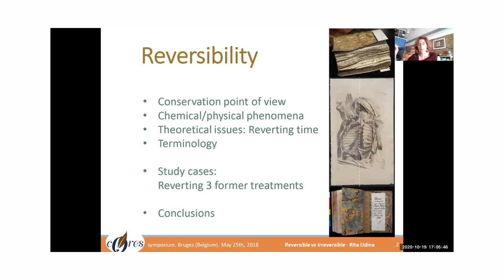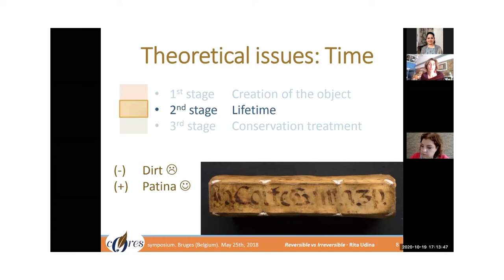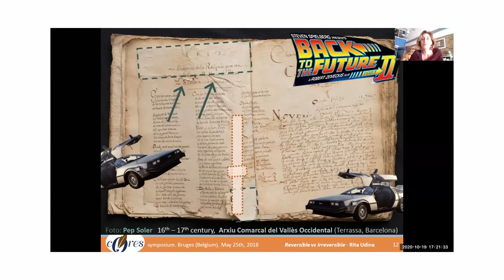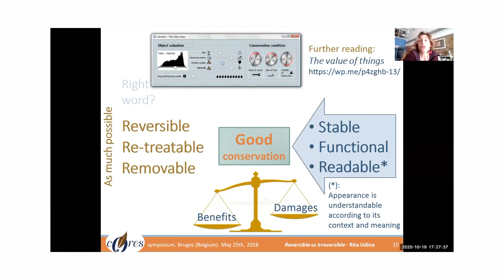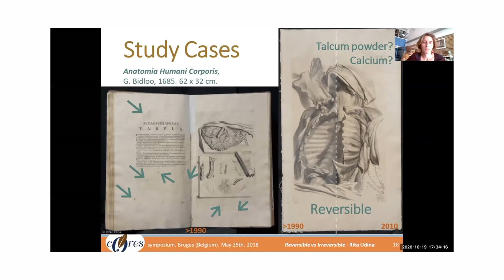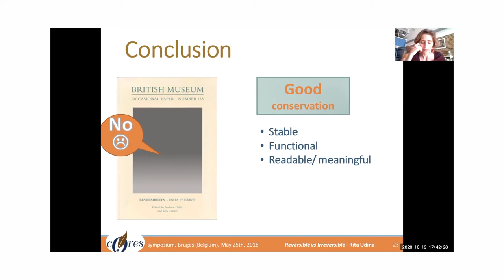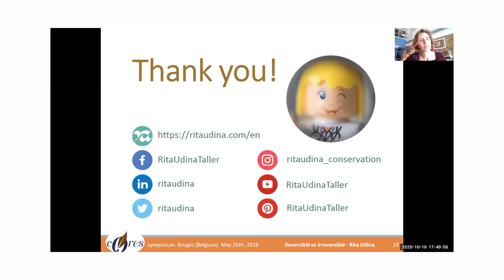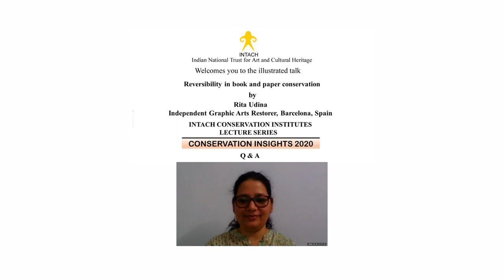52: Reversibility in book and paper conservation (Conservation Insights 2020)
INTACH Conservation Institute Lecture Series 'Conservation Insights 2020’  was delivered on 19th October at 1700 IST via Zoom
Speaker: Rita Udina (Independent Graphic Arts Restorer, Barcelona, Spain)

The title of the talk: Reversibility in book and paper conservation

What is damage? Should restoration be nice? How compelling is reversibility in restoration? How much attention do we have for what a document went through? Can we establish a protocol to set this criteria with a standard general rule? These and similar questions sound familiar to anyone who has to do with paper heritage. The answers however are less evident. Restorers, collection owners and researchers approach conservation and restoration from their own subject-oriented point of view, and this sometimes leads to conflicts.